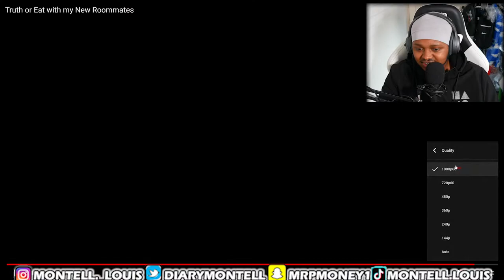TRUTH Or EAT With My NEW ROOMMATES! [REACTION] - (Luke Eich)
In today's video I reacted to Luke Eich new video: Truth or Eat with My New ROOMMATES!. If you know what truth or dare is then this is quite similar. In this game Luke ask's: Kelly, Ashley, Elliot and Annemarie a series of questions. If they don't want to answer any of the questions, then they're given the forfeit of eating a horrible food.

In this video he ask's his new roommates a series of questions about them and things that people would love to know. As the video goes on the questions get spicier and it gets harder to tell the truth.

If you liked watching this video,  then you might be interested in, some of these as well.